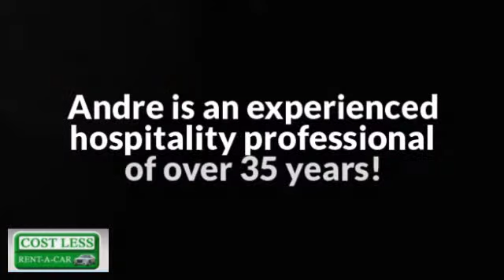car rental st lucia